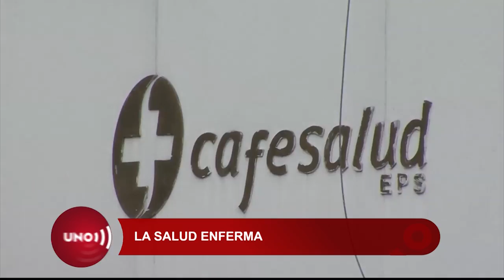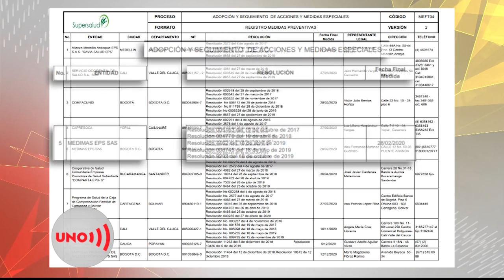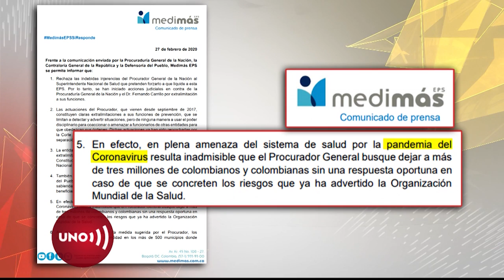Medimás sigue en crisis y nadie resuelve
Por tener deudas de más de dos billones de pesos, más de 20 mil tutelas en desacato y un proceso por desviación de dineros de la salud, están dadas las condiciones para liquidar a la EPS Medimás, según los organismos de control, pero hay dificultades para dar la orden.